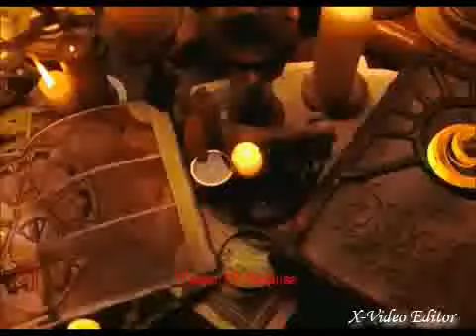Hijos de ...........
Mas y mas esto supongo que sera suficiente para que veas,o no